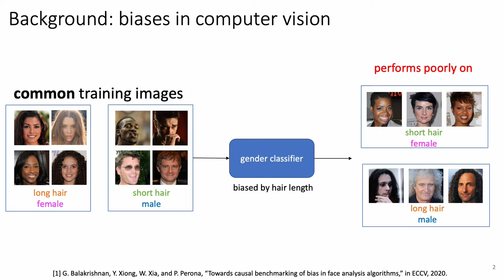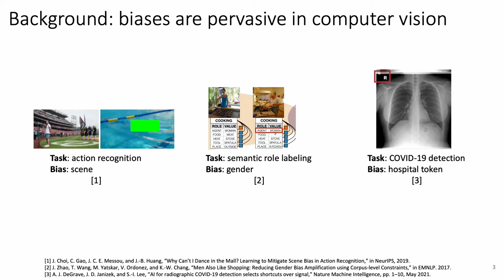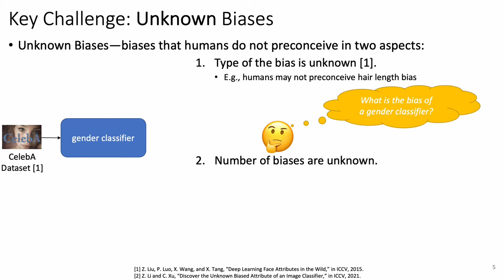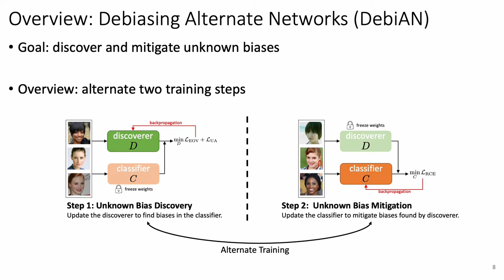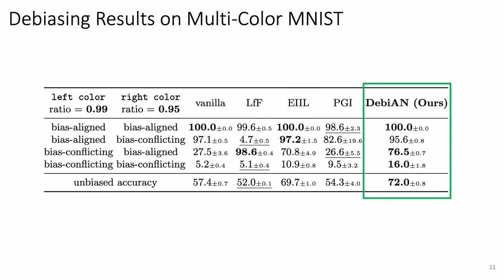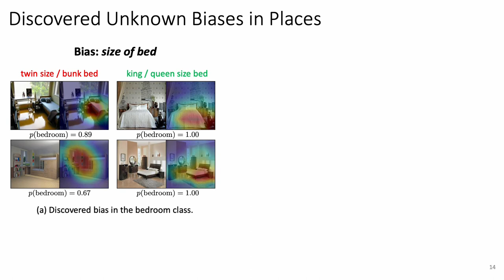Discover and Mitigate Unknown Biases with Debiasing Alternate Networks (ECCV 2022)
Authors: Zhiheng Li, Anthony Hoogs, Chenliang Xu
University of Rochester, Kitware Inc.